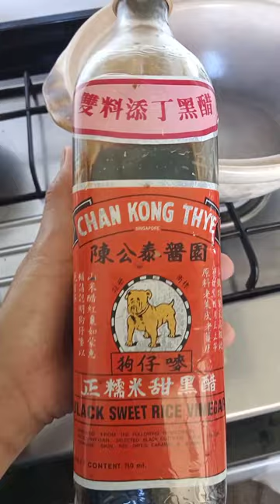Black Vinegar Pork @melmitchtv5350